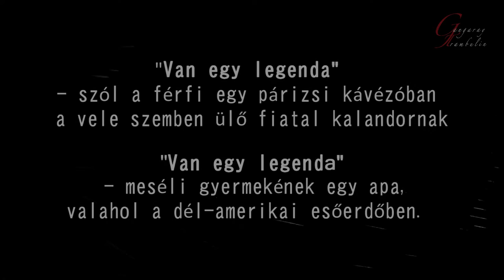Le Bon Sauvage / Nemes Vadember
Bemutató: 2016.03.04 - Budapest/ Bethlen téri színház

Előadják : Gangaray Trambulin

Koreográfia: Halász Gábor

Zene: Halász Gábor, közreműködik: Varga-Andrási Gábor

„Van egy legenda - szól a férfi egy párizsi kávézóban a vele szemben ülő fiatal kalandornak - A legenda szerint még napjainkban is vannak olyan elszigetelten élő primitív népcsoportok akik, teljesen őskori eszközökkel harcolnak az életben maradásért a vadonban. Kunyhókban vagy éppen a szabad ég alatt élnek és meztelenül kelnek útra vadászni. Ha kell, a pocsolyából isznak, csontból fűzött nyakláncokat viselnek és arcuk mellkasukat vastag igénytelen szőr fedi . Talán még fürödni sem szoktak… …olyan mintha állatok lennének.
„Van egy legenda – meséli gyermekének egy apa, valahol a dél-amerikai esőerdőben.  - A nagyapám mesélte el mikor még ő őrizte az erdőt és vadjait. A legenda furcsa, esetlen, gyenge emberekről szól, akik meglátogattak minket. Az erdőben nagy zajjal közlekedtek, legnagyobb értékük néhány papírdarab volt, erejüket pedig kezükben hordták, egy botféle tárgyban.  Mindenféle fölös terheket és szerkezeteket hoztak magukkal, aminek súlyától járni is csak lassan tudtak. Mindég mosták magukat, arcukról lekaparták a szőrüket és folyton a bőrükkel foglakoztak. Láttam rajtuk a meghasonulást saját magukkal… …olyan volt mintha le akarták volna vedleni az emberi mivoltuk.”